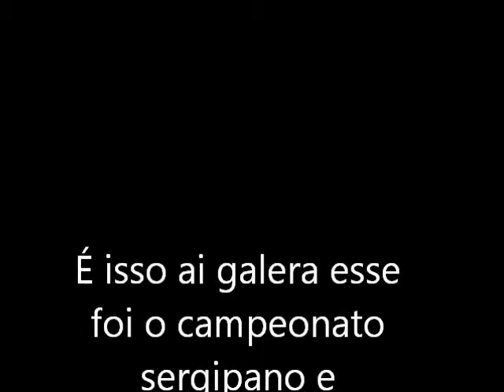Radel San trailer campeonato sergipano TB